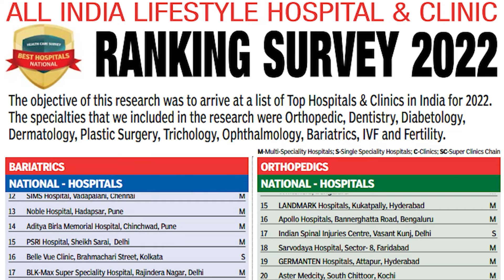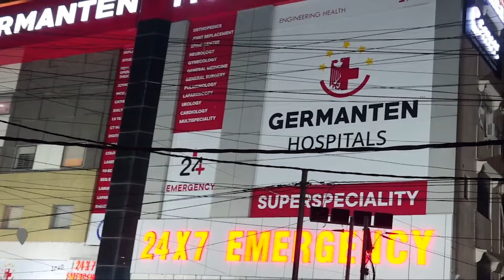Hazaro Ka Hujoom Dekhne Me Aya - Walk-in interview at Air India Airport Services in Kalina, Mumbai